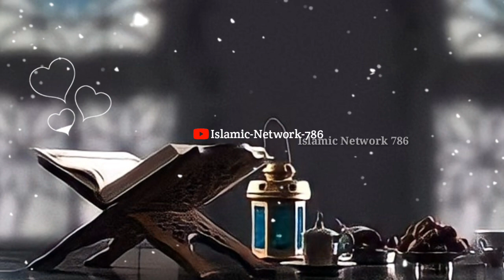Jummah Mubarak /Mohammad Raza Saqib Mustafai Byan#shorts#IslamicNetwork786